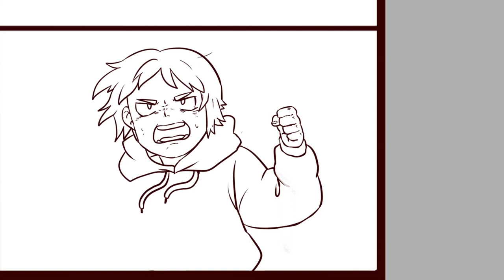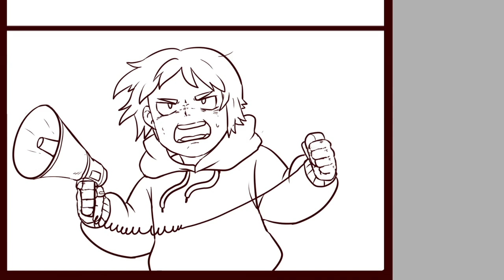DETERMINATIONTALE Comic Page 80! (Short Version)